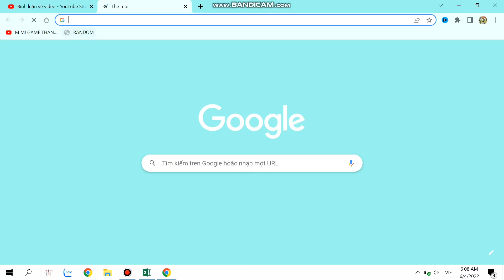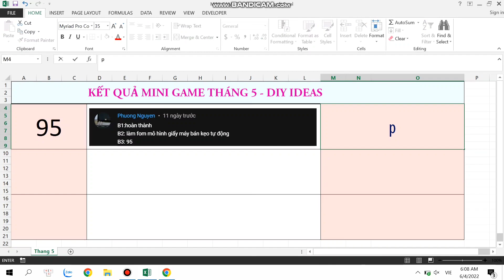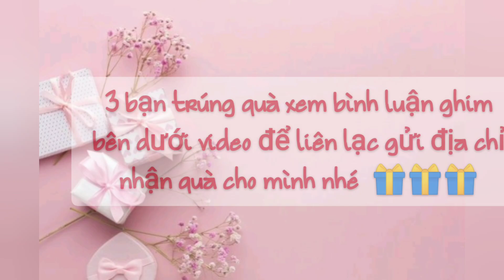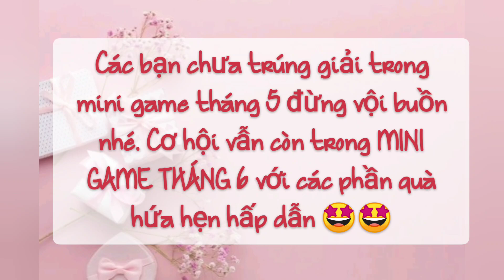KẾT QUẢ TRÚNG GIẢI MINI GAME THÁNG 5 🎁 | DIY IDEAS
Hi các bạn, chúc các bạn buổi tối chủ nhật thư giãn.
Vậy là mini game tháng 5 đã kết thúc vào ngày 3-6. DIY IDEAS xin cám ơn các bạn rất nhiều vì đã tham gia rất đông vui, kết quả số lượng tham gia thì hơn cả sự mong đợi của mình vì là mini game đầu tiên trên kênh của mình, nên mình rất là vui vì điều này.
Vì số lượng quà có hạn nên chỉ có 3 bạn may mắn được nhận quà thôi nè. Tuy nhiên các bạn chưa được trúng quà đợt này cũng đừng buồn nhé vì trong tháng 6 này mình sẽ tiếp tục ra video mini game tháng 6 nhé, các phần quà rất dễ thương luôn nên hy vọng các bạn tiếp tục theo dõi kênh để tham gia nè.

©Copyright by  @DIY IDEAS   | DO NOT REUP